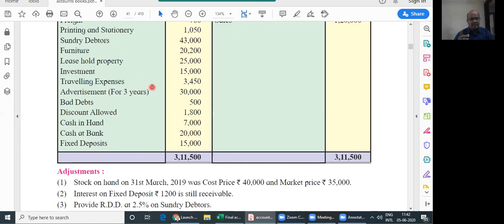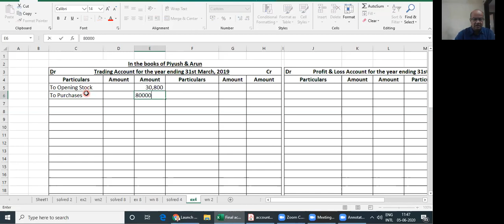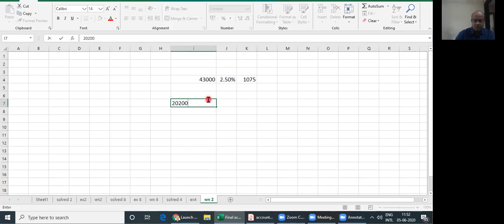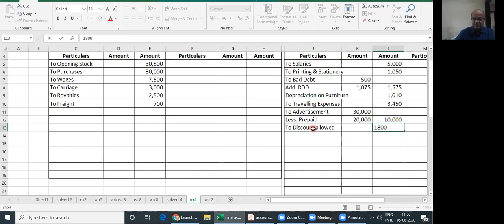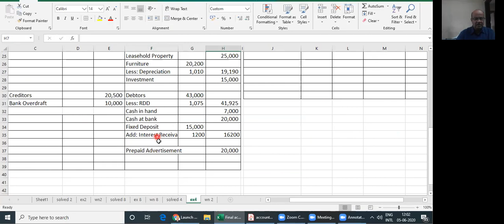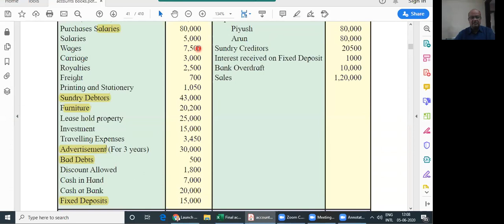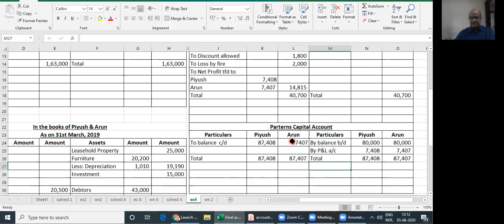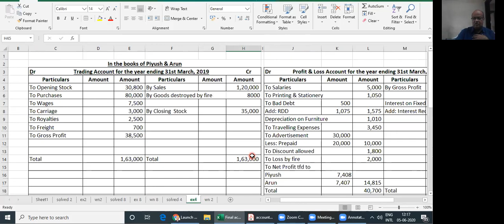13 Partnership Final Account Maharashtra Board Text Book XII/SYJC Class Example 4 Explained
Maharashtra Board Text Book Ex 4 Partnership Final Account Explained